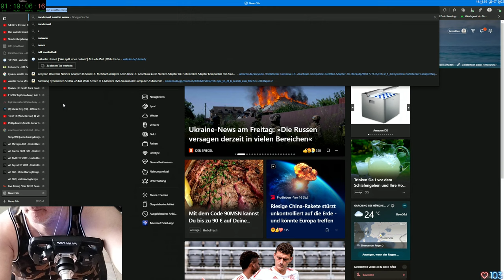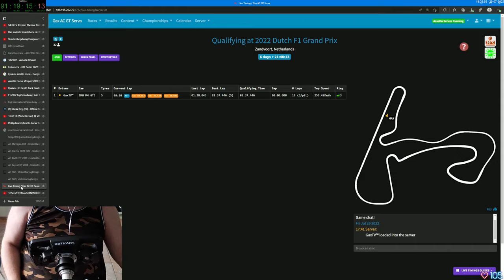Gax lernt fahren in Assetto Corsa - Tag 24 Folge 02 - Keep Racing - See You On The Track